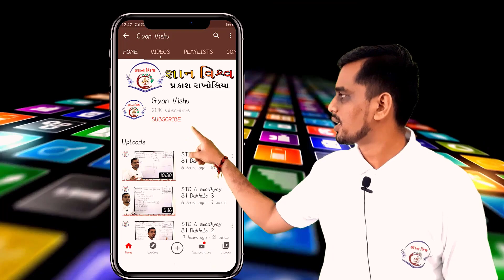STD 7 CHAPTER 14 Samiti SWADHYAY 14.1 Dakhalo 9 Maths NCERT in gujarati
ધોરણ 9 બધા પ્રકરણ ના દાખલા સ્વાધ્યાય પ્રમાણે જોવા નીચે ની લીંક ક્લિક કરો